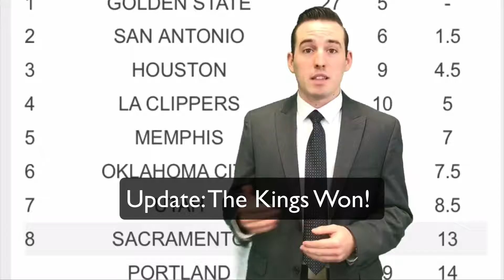Sacramento Kings Game Mixer Golden 1 Center 1-4-17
We are very excited to announce to you.

Sacramento Kings Game Mixer Golden 1 Center

Wed, Jan 4, 2017 06:00 PM Mixer

Game Starts at 7:30 pm

More Details coming!

You should join me at this Meetup. Check it out and RSVP!

This will be a great memory fit for a King!

This will SELL OUT Fast!!! So RSVP Today!!!
At The Golden 1 Center “The Tesla of Arenas’’ Sacramento's #1 State-of-the-art One-of-a-kind Arena!

• Pregame Mixer

We will have Exclusive access to the Golden 1 Center before the General Public to attend our Mixer with a Special Appearance by The Kings Dancers or Slamson.

• Depending on how many people RSVP we could get to be the High-Five Squad!

Please Note: Tickets are subject to availability and could be at a higher rate.

See us on Facebook: